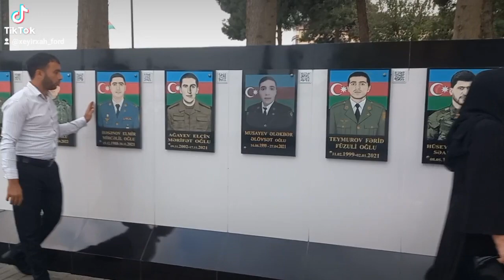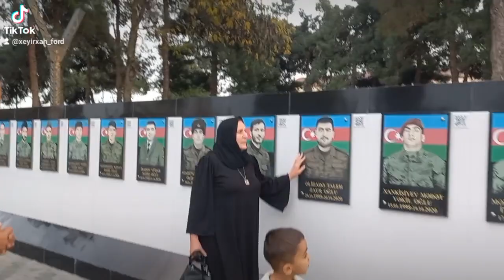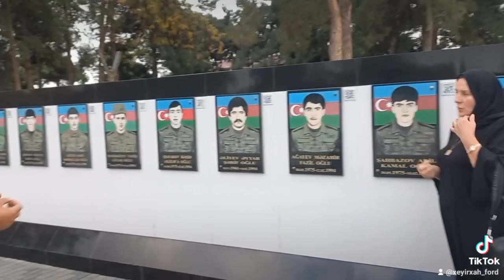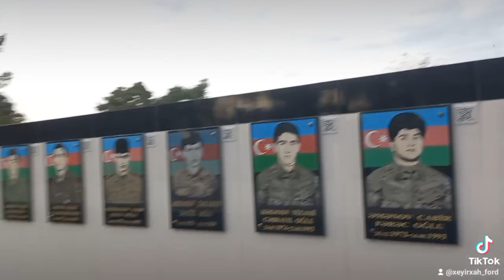24 oktyabr 2023(1)